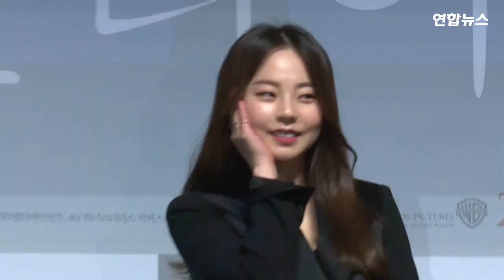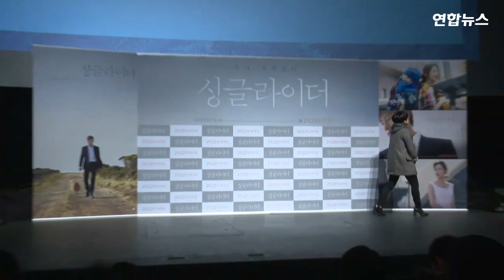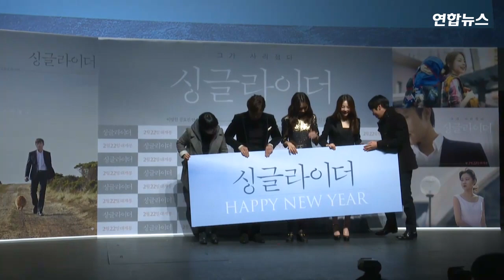안소희·이병헌·공효진 '싱글라이더' Photo Time 제작보고회 (A single ride, Lee Byung Hun) [통통영상]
배우 이병헌, 공효진, 안소희 등이 참석한 가운데 16일 오전 서울 서울 강남구 CGV압구정에서 영화 '싱글라이더' 제작보고회가 열렸다.
영화 '싱글라이더'는 안정된 직장과 반듯한 가족을 갖고 성공한 인생을 사는 한 남자를 둘러싼 이야기다. 이 영화는 2월 개봉 예정.